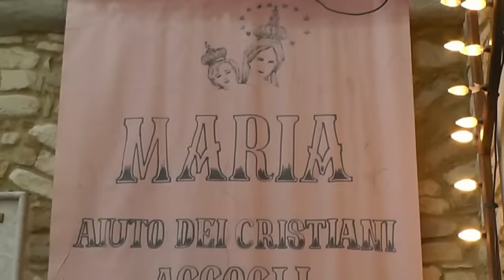Offerta Rosa Madonna dell'Aiuto 2015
Da Sant'Agata di Puglia il rito dell'offerta della rosa alla Madonna, con la piccola Maria Zanzonico e all'organo il piccolo Luca Pagliarulo.
Servizio di Artemisium Web Tv